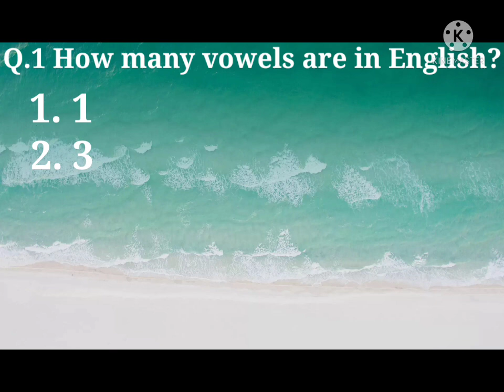please subscribe for more